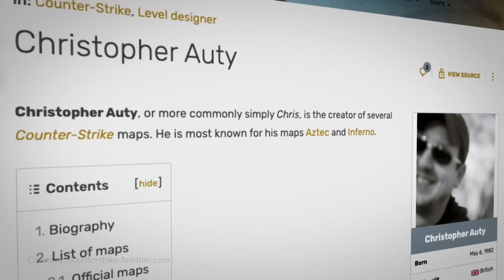The Story of Inferno: Where Counter Strike's Greatest Scores Are Settled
It’s fair to say that Inferno is the most reputed and refined battleground in competitive Counter-Strike. It isn’t the franchise’s most iconic locale; that’s Dust II. But it is the most integral -- and, for better or for worse, indispensable. Why?

Because it’s just, well . . . pure.

Inferno is the definition of honest, high-intensity, hell-in-a-cell Counter-Strike. It’s chaotic, claustrophobic and painstakingly strategic. The fact that the sites are hard to take is only offset by the fact that they’re even harder to retake. Inferno is our fabled franchise’s great equalizer.

It’s also been around forever.

This is the Story of Inferno.

Written by: Dimitri Pascaluta (@DPascaluta)
Narrated by: Josh Bury (@ThrownGauntlet)
Edited by: Matt Massey
Produced by: Keith Capstick (@KeithCapstick) & Miles Hackett (@miles_hackett)